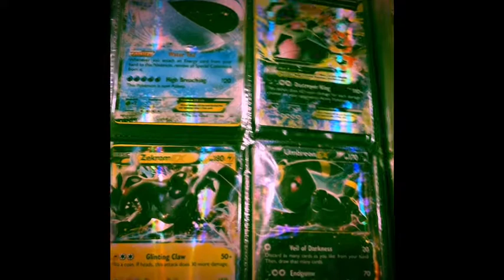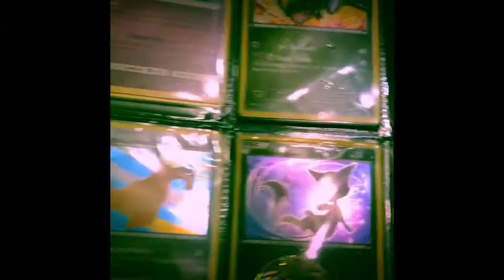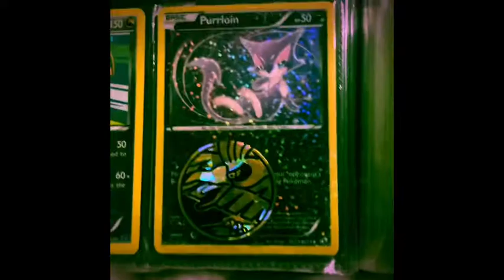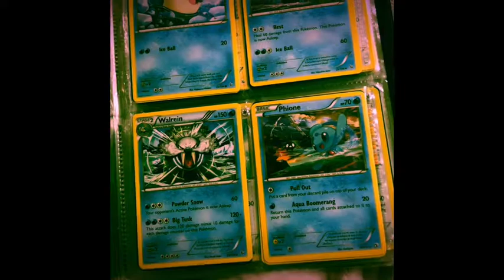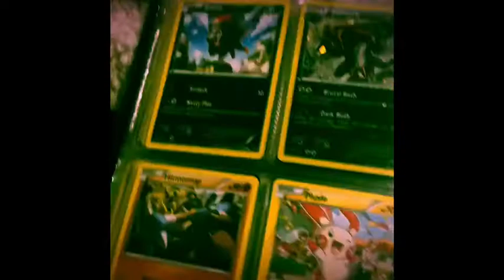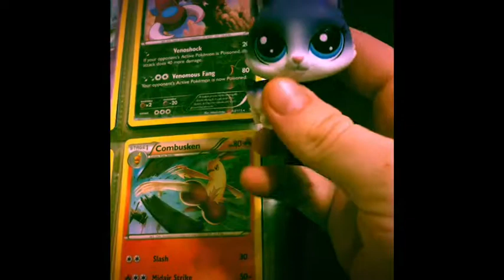Pokemon Card Collection part 1 very special part 1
I love you all and can't wait for more videos in the future!